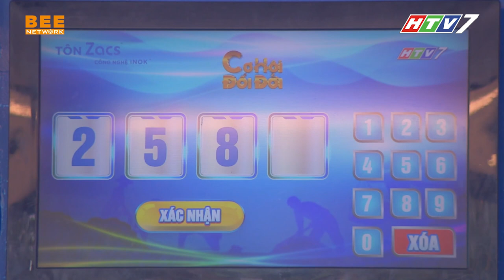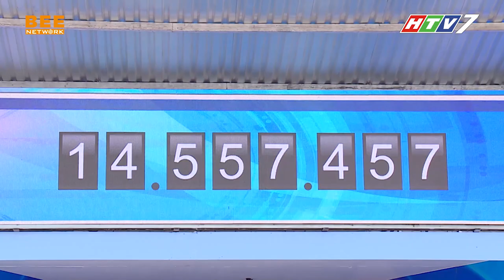Đại Nghĩa, Khương Ngọc bất ngờ LAO XUỐNG NƯỚC dù trời DƯỚI 10 ĐỘ ở Đà Lạt | CƠ HỘI ĐỔI ĐỜI TẬP 14